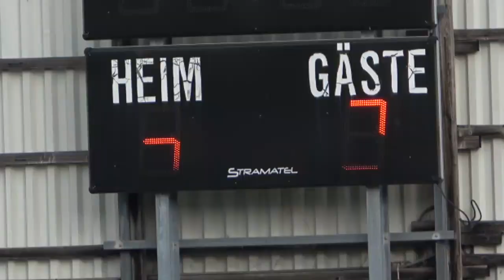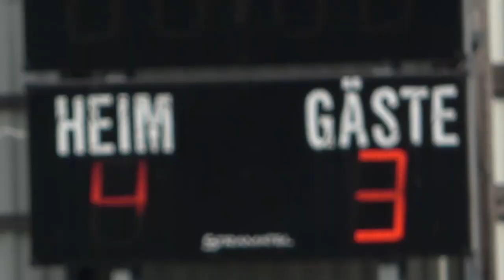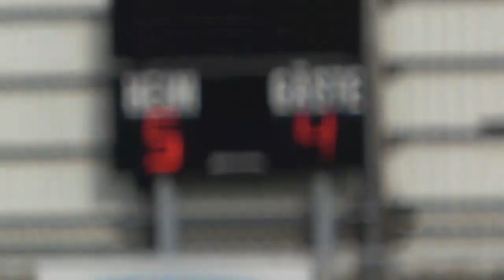U 15 WAF GEGEN SV ESSLING 5 : 4 für WAF. 06.02.22